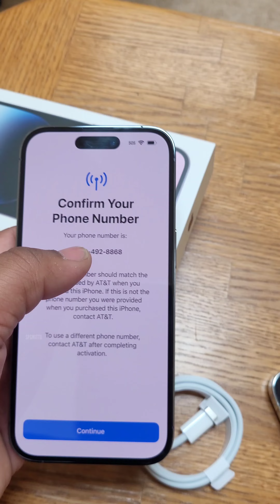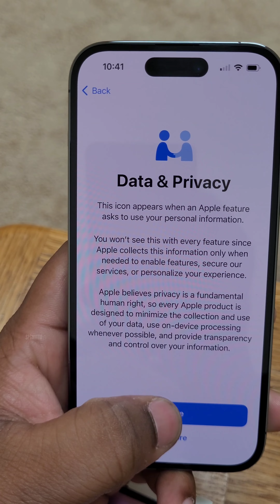iPhone 14 Pro v/s 13 Pro and iPhone 14 Pro Unboxing